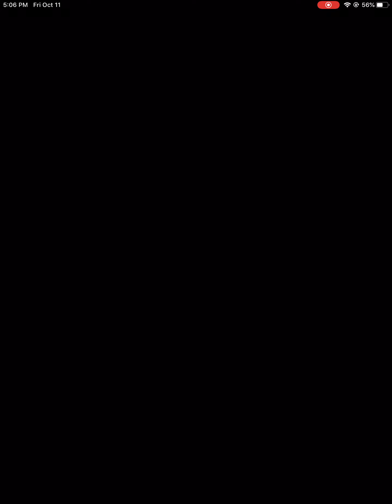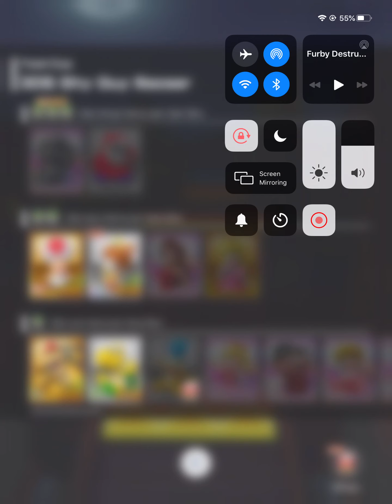Let’s play Mario kart Tour Part 3